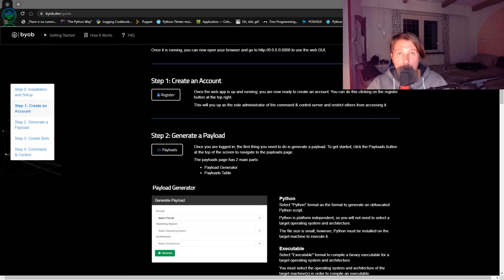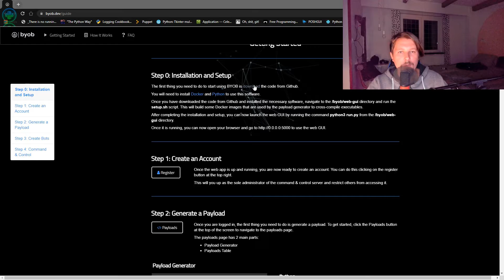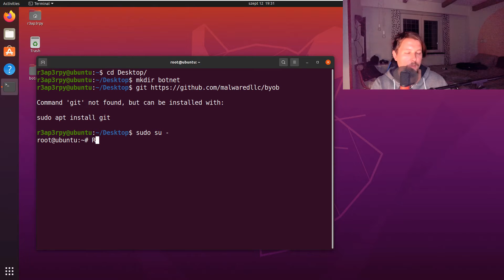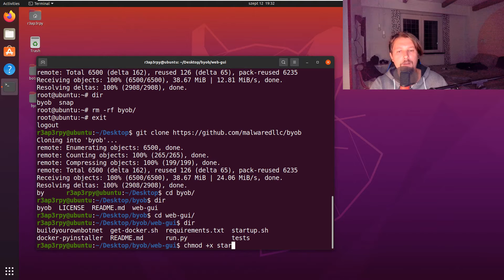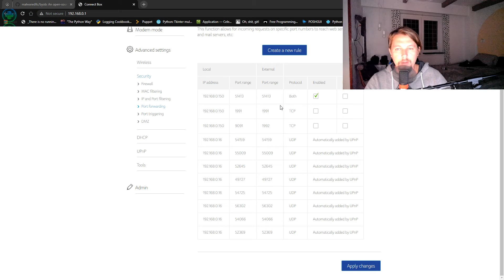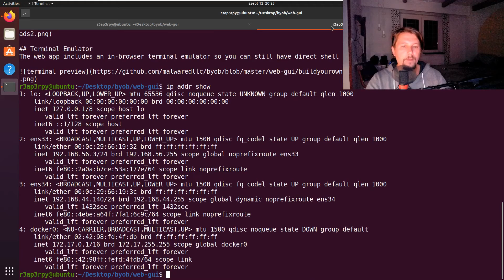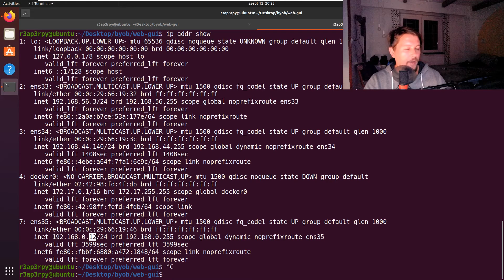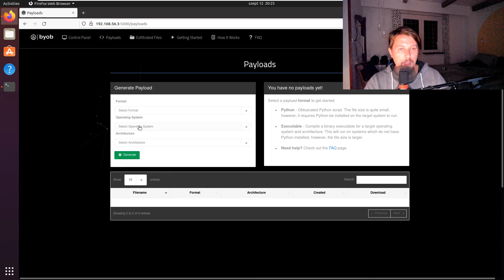BYOB - Initial Setup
Let's configure our linux box to run the control center for the BYOB a.k.a. build your own botnet web interface. I am going to show you how you have to install and configure the solution and set your router to make it publicly available.